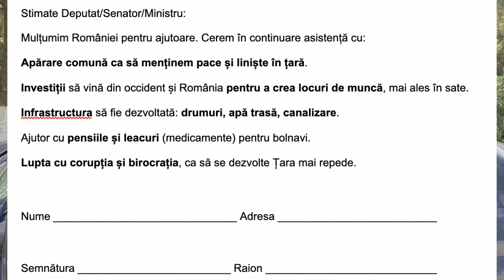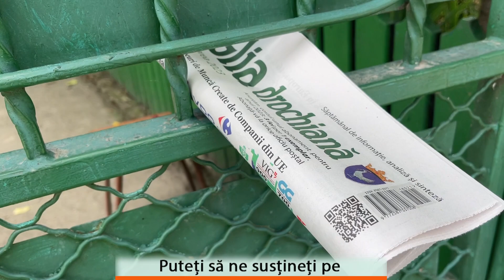Satul Hiliuți, raionul Râșcani (partea V)